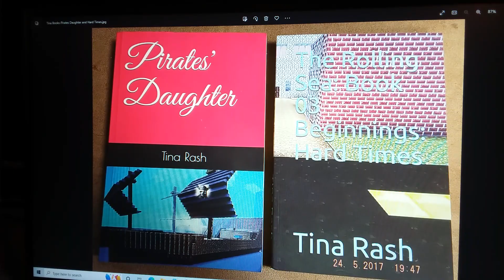044 Forza Horizon 5 010 October 05 2022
By the way, I don't just play video games and make videos, I also write pirate books and books about my cats.